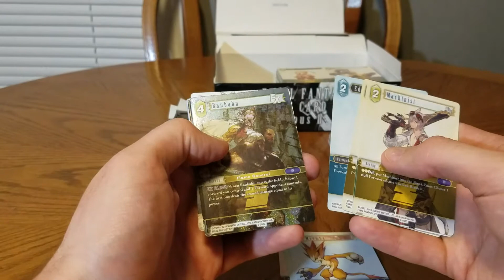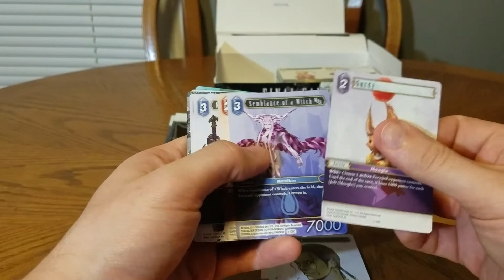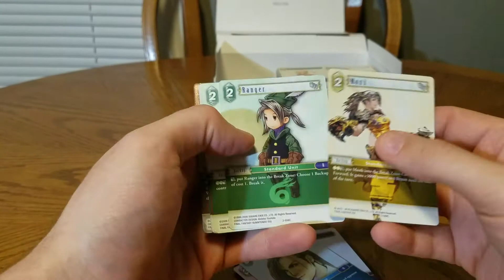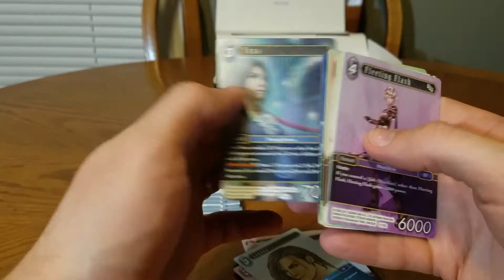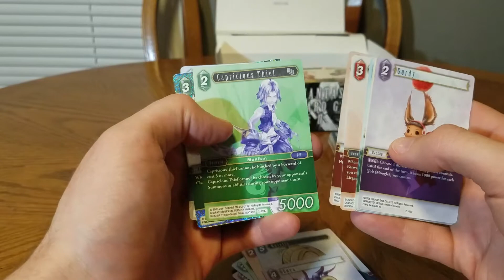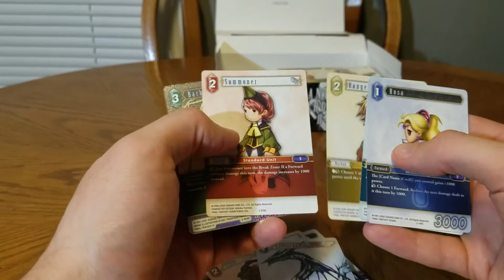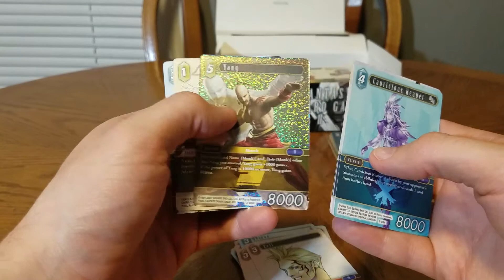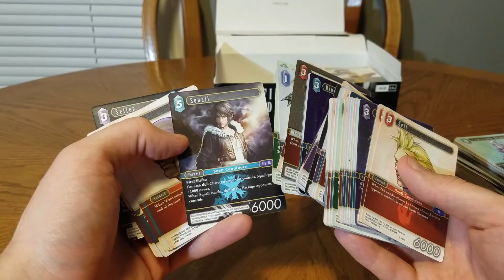Final Fantasy booster box opening part 3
The end of our journey in getting cards for a ff8 deck